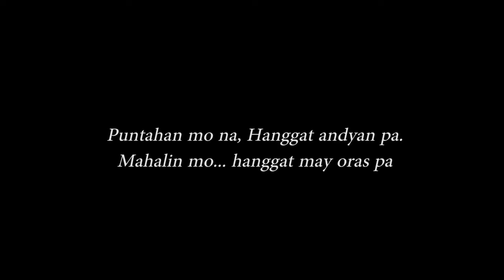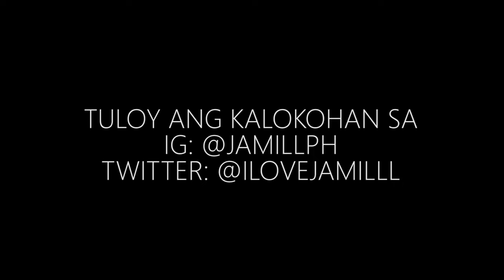THE DANIELA MONDRAGON CHALLENGE KAY JAYZAM (EPIC) HAHAHAHA // JAMILL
Thankyou & Enjoy watching team mandirigma 😉